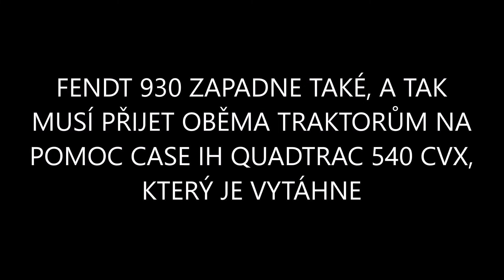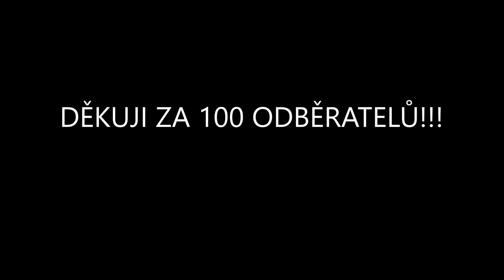SPECIÁL ZA 100 ODBĚRATELŮ/ZAPADNUTÉ TRAKTORY FENDT 942 VARIO GEN6 & FENDT 930 VARIO/ZD UNČOVICE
kamera- GoPro hero 5 seasons

FENDT 942 VARIO+KVERNELAND RG 115
FENDT930 VARIO
CASE IH QUADTRAC 540 CVX